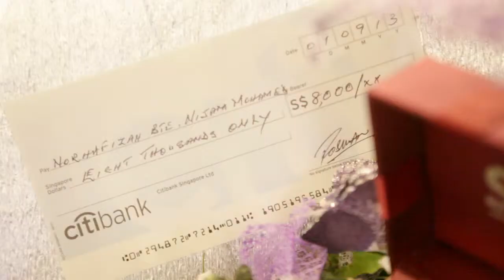Wedding of ChintaNatik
A short clip/teaser coverage of ChintaNatik wedding on 1st September 2013 @ Goldkist Resort (EastCoast)